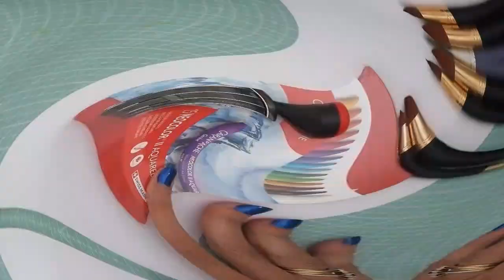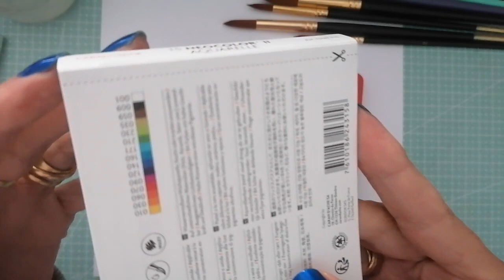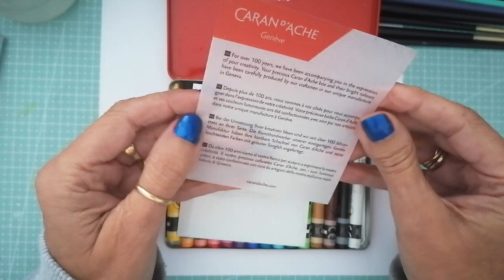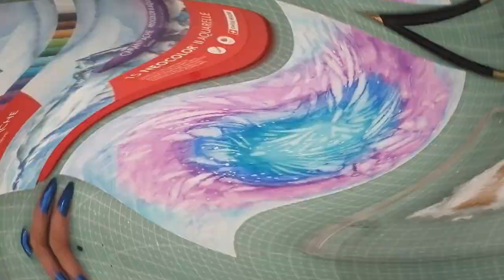Mini HAUL AMAZON et TEST neocolor II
#114 Mini HAUL AMAZON et TEST neocolor II

liens des produits de cette vidéo :
Caran d'Ache Neocolor II Boîte de 15 crayons de couleur Multicolore
Liens de mes vidéos avec le Fabulon:

les produits que j'aime utiliser:
4 Pièces Outil De Modelage Argile